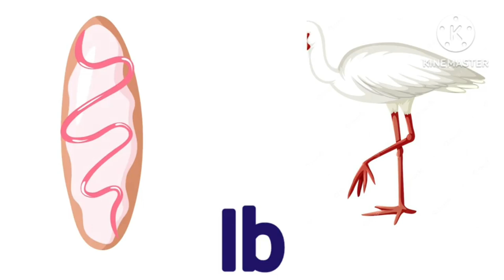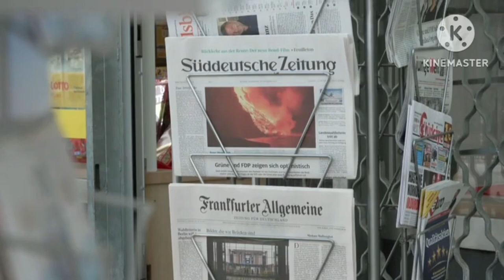A to Z English Alphabets for Toddlers| ABCD letters for Kids with pictures| Kids Learning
Educational video

In this particular video basic abc alphabet learning and pronunciations have been focused with attached 3D images for more better understanding.

alphabet
alphabet sounds
alphabet abc
alphabets for kids
alphabets for kids to learn
alphabet for nursery class
alphabet for baby learning
alphabet for kindergarten
alphabet for kindergarten video
alphabet for kindergarten youtube
alphabets for beginners
alphabet with pictures
ABC alphabets with examples
ABC alphabets in english with pictures